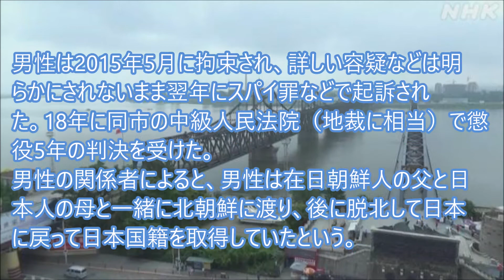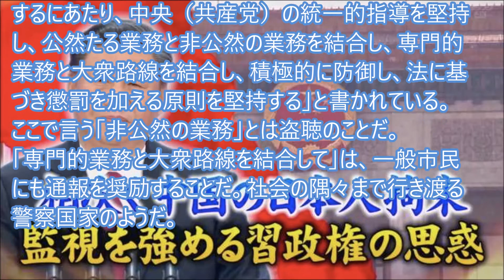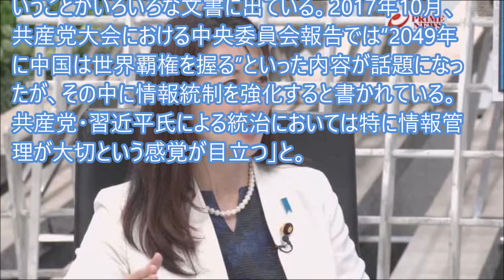中国でスパイ罪の邦人男性が刑終え帰国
中国各地で2015年以降にスパイ罪などに問われて有罪判決を受ける日本人が相次いでいる事件で、中朝国境の遼寧省丹東市で拘束された神奈川県の50代男性が懲役の刑期を終えて1日に出所し、2日午後に成田空港に到着した。